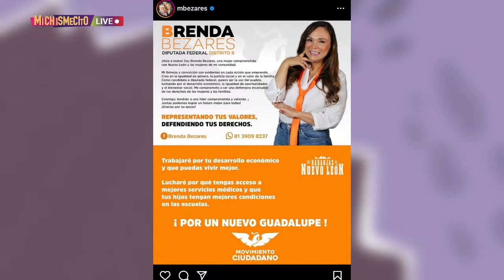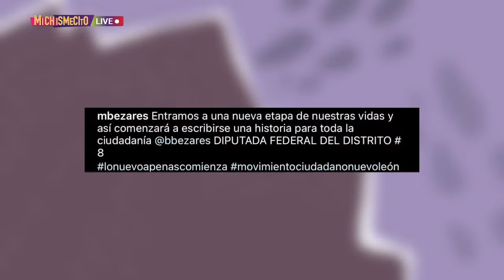Brenda Bezares ahora se lanza a la política en Nuevo León | MICHISMESITO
BrendaBezares ahora se lanza a la política en NuevoLeón